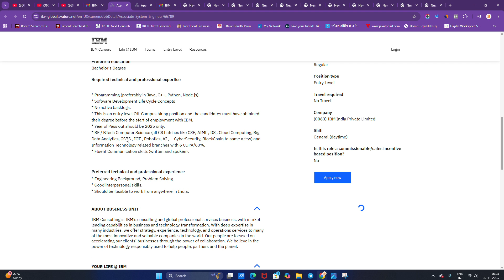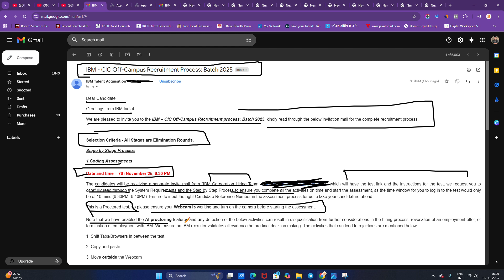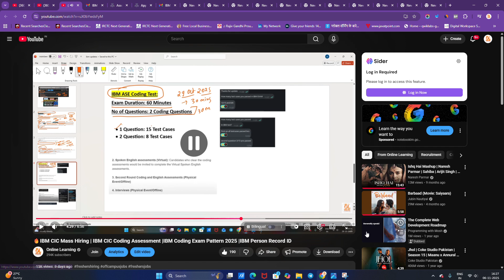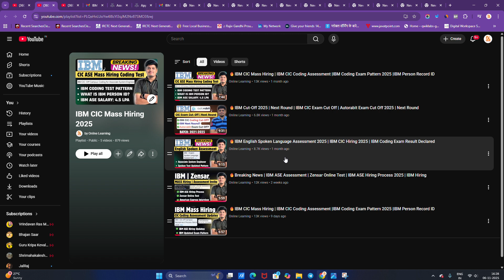🔥IBM CIC Mass Hiring | IBM CIC Coding Assessment | IBM Coding Exam Patttern | IBM Person ID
Hello everyone this video is all about Off-Campus Hiring For the Freshers from IBM.

ibm cic campus recruitment process
ibm cic off campus coding assessment questions and answers
ibm cic off campus
ibm cic off campus recruitment process
ibm cic campus recruitment process 2025
ibm cic off campus coding questions
ibm cic off campus english assessment
ibm cic hiring process
ibm cic off campus coding assessment questions
ibm cic apply link
ibm cic hiring
ibm coding assessment
ibm coding assessment hackerrank 2025
ibm coding questions for associate system engineer
ibm coding assessment hackerrank 2024
ibm coding assessment for data engineer
ibm coding questions
ibm coding assessment 2025
ibm coding assessment for associate system engineer
ibm coding assessment for software developer
ibm coding assessment for application developer
ibm coding assessment questions
ibm cic english assessment
ibm cic communication round
ibm ase hiring 2025
ibm ase hiring
ibm person id
ibm ase hiring person id
ibm associate system engineer application process
ibm associate system engineer interview
ibm associate system engineer
ibm associate technical engineer
ibm associate system engineer form fill up
ibm associate system engineer mail
ibm 2025 hiring
ibm off campus hiring 2025
ibm mass hiring 2025
ibm coding test
ibm latest hiring updates
software hiring
 jobs freshers
fresher hiring
freshers hiring
summer internship
off campus
freshers jobs
btech jobs